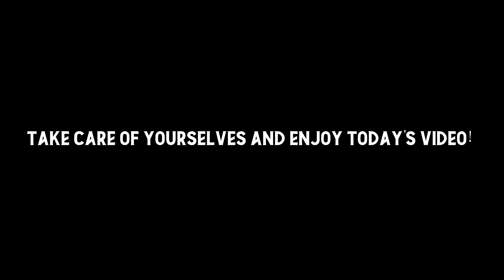GTA but l;fghropihjroigrjgi0ht | GTA Online Funny Moments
Yeah I didn't know how to title this video XDDDD

GTA Shorts (Next Gen, Xbox Series S) GTA Online Funny Moments (Next Gen, Xbox Series S)

Music Playing Throughout The Video: 10 MINUTES OF (No Copyright) CHILL LOFI HIP HOP BEAT (Royalty Free); You can download it here: 10 MINUTES OF(No Copyright Music) CHILL LOFI HIP HOP BEAT (Royalty Free)